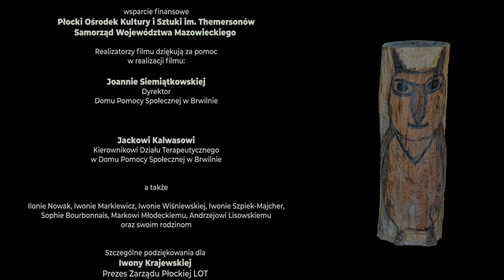WŁODZIMIERZ ROSŁON INNI. Sztuka jest tam, gdzie nikt nie szuka.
Reżyseria, zdjęcia filmowe , montaż - Jan Gawryłkiewicz
Realizacja - Andrzej Kwasiborski i Radosław Łabarzewski

Art brut nie jest szkołą artystyczną ani nurtem w sztuce. To raczej zjawisko dziejące się na marginesie sztuki. Twórcy „brut”, zgodnie z definicją Jeana Dubuffeta, to zwykle ludzie bez wykształcenia artystycznego, którzy tworzą, „czerpiąc” sami z siebie, z własnego wnętrza, a nie z zapożyczonych szablonów i wzorców sztuki klasycznej czy współczesnej. Zwykle pracują w ukryciu, ciszy i samotności, nie dla odbiorcy, nie dla uznania, tylko dla siebie. W Polsce najbardziej znanymi przedstawicielami art brut są, już nieżyjący: Nikifor Krynicki, Edmund Monsiel czy Teofil Ociepka.
Jednym ze sposobów obserwacji, ale też utrwalenia tej twórczości, jest realizacja krótkich form dokumentalnych – portretów filmowych, poprzez które można pokazać wyjątkowość danego twórcy, a jednocześnie spróbować wskazać, na czym polega wyjątkowość zjawiska. Mimo ogromnych obaw podjęliśmy to wyzwanie. Tak powstały portrety trzech twórców z Mazowsza: Włodzimierza Rosłona, Władysława Szymczyka i Wacława Rędzińskiego. Zdjęcia realizowane były latem 2021 roku.
Stworzenie zbiorowego portretu art brut jest niemożliwe, ponieważ należy tę sztukę „czytać” poprzez indywidualne życiorysy, wybory, drogi. Artysta „brut” konstruuje własną wiedzę, własny świat, bez żadnych wpływów zewnętrznych, poprzez „samego siebie”. Dlatego, aby zrozumieć lub zbliżyć się do „odczuwania” tej sztuki, trzeba spoglądać nie tylko na dzieła, ale również na proces ich powstawania i codzienność twórców – uważają pomysłodawcy i realizatorzy projektu. Art brut nie jest szkołą artystyczną ani nurtem w sztuce. To raczej zjawisko dziejące się na marginesie sztuki. Twórcy „brut”, zgodnie z definicją Jeana Dubuffeta, to zwykle ludzie bez wykształcenia artystycznego, którzy tworzą, „czerpiąc” sami z siebie, z własnego wnętrza, a nie z zapożyczonych szablonów i wzorców sztuki klasycznej czy współczesnej. Zwykle pracują w ukryciu, ciszy i samotności, nie dla odbiorcy, nie dla uznania, tylko dla siebie. W Polsce najbardziej znanymi przedstawicielami art brut są, już nieżyjący: Nikifor Krynicki, Edmund Monsiel czy Teofil Ociepka.
Filmy powstały dzięki Fundacji na Rzecz Rozwoju Turystyki Ziemi Płockiej (operator projektu) oraz wsparciu finansowym ze strony Samorządu Województwa Mazowieckiego oraz Płockiemu Ośrodkowi Kultury i Sztuki, im. Themersonów. Autorami pomysłu na filmy oraz współtwórcami jesteśmy my: kolekcjoner Art Brut – Andrzej Kwasiborski, prowadzący blog o tej sztuce – Radosław Łabarzewski. Przy realizacji pomógł nam Jan Gawryłkiewicz – reżyser, operator i montażysta w jednej osobie.

Włodzimierz Rosłon
Od 45 lat mieszka w Domu Pomocy Społecznej w Brwilnie, gdzie zaczął tworzyć już w latach osiemdziesiątych XX wieku. 68-letni Włodzimierz Rosłon to autor niezwykłych obrazów rysowanych grubą kreską, mocnymi plamami. Są wśród nich: portrety, anioły, zwierzęta, owady, diabły, sceny erotyczne, zespoły muzyczne.
Jego prace mają różne nastroje kolorystyczne, od bardzo ciemnych, mrocznych przedstawień, po kolorowe, bajkowe. Lubi przenosić na papier wydarzenie z codziennego życia. Najsilniej jednak poruszają jego rzeźby… surowe, tajemnicze, z których kształt wyłania się lekko jak relief. Dopiero kolor nadaje im moc i siłę. Mają różne nastroje, od bardzo ciemnych, mrocznych przedstawień, po intensywnie kolorowe, radosne… Jego pracę są w kilku publicznych i prywatnych kolekcjach w Polsce, we Francji w Czechach.

Operatorem projektu jest Fundacji na Rzecz Rozwoju Turystyki Ziemi Płockiej.Wsparcia finansowego udzielili: Samorząd Województwa Mazowieckiego oraz Płocki Ośrodek Kultury i Sztuki, im. Themersonów.

źródło znalezienie.pl